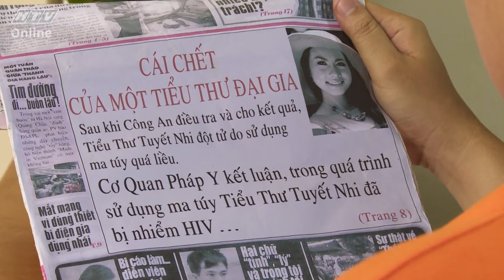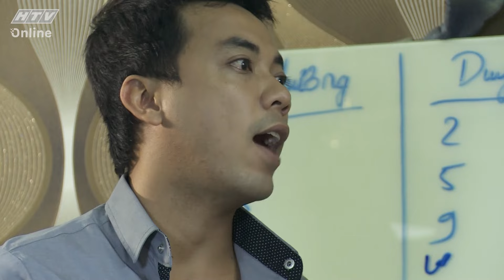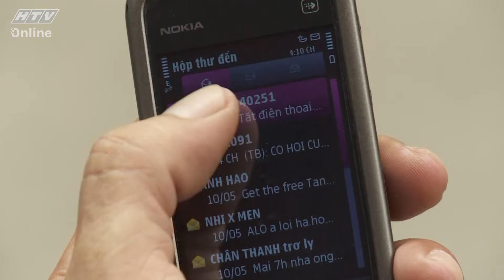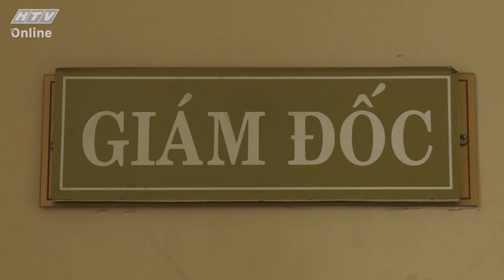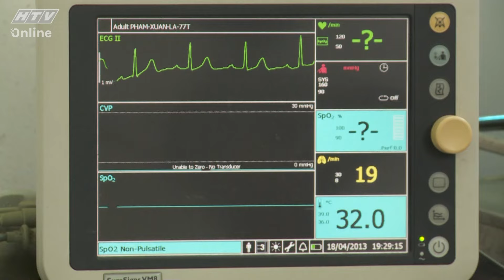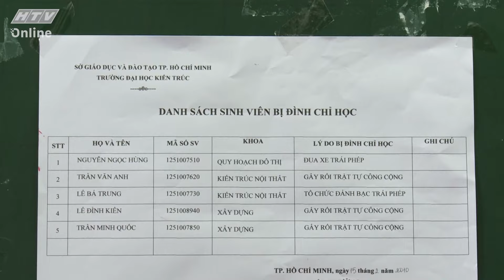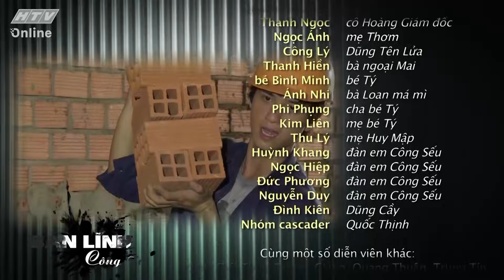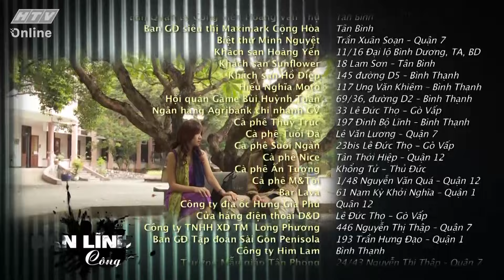BẢN LĨNH CÔNG TỬ - Tập 27/31 | Phim Việt Nam Xưa Kinh Điển | Nhã Phương, Huỳnh Anh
Giám Đốc Sản Xuất: Nguyễn Thành Châu
Kịch Bản: nhóm Đinh Thai Thuy
Diễn viên: Huỳnh Anh - Nhã Phương -Johnny Hùng - Minh Hoàng - Mộng Trúc - Mỹ Phương - Ngọc Tưởng

Nội Dung:
Bộ phim xoay quanh một công tử có biệt danh “Hùng Polyme” - một thiếu gia phố núi đẹp trai, thông minh song cũng quậy hết cỡ, với cách vung tiền như nước nên bạn bè thường gọi anh như vậy để thể hiện đẳng cấp của mình. Vì sự giàu có, cách chơi phóng khoáng nên Hùng hay bị ghanh ghét và lôi vào các cuộc tranh tài. Hùng có người yêu là Mai học cùng khối nhưng khác lớp.

Mai học cùng lớp với Công Sếu là tình địch và cũng là đối thủ ăn chơi có máu mặt với Hùng tại phố núi. Công Sếu thích Mai nhưng bản tính keo kiệt, tính toán nên không chiếm được tình cảm của cô. Sau này, khi Hùng sa cơ thất thế, Mai trở thành bạn gái Công Sếu.
Trong một cuộc đua xe, Hùng bị Công Sếu ép xe gây tai nạn cho một bé gái dẫn đến việc cô bé phải ngồi xe lăn suốt đời. Ân hận đã gây tai nạn lại uất ức vì bị cha đuổi ra khỏi nhà, Hùng bỏ nhà đi với lời thề sẽ chứng minh cho cha mình thấy anh “không phải là người thừa của xã hội”.

Mai đã rời bỏ Hùng đến với Công, đời lúc lên voi xuống chó, Hung lại bị cha đuổi khỏi nhà . Cậu phải xuống sài gòn tự lập nghiệp và cố gắng học lại. Nhờ sự giúp đỡ của 1 người bạn mới quen.